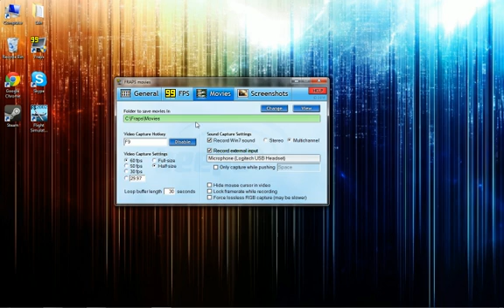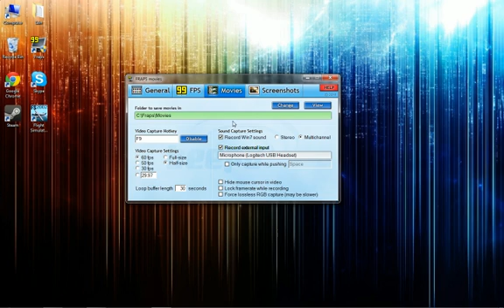How to Record Live Commentaries using Fraps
hey guys i got some requests from people in my last vid asking how to do this so i decided to answer them i hope this helped im out peace btw i will be inactive until the 29th or 30th starting tomorrow kk bye